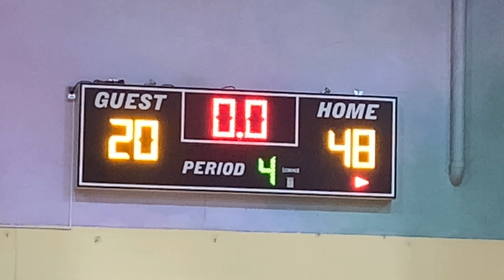Kimberton Waldorf School Girls Varsity Basketball Game - 1/17/23